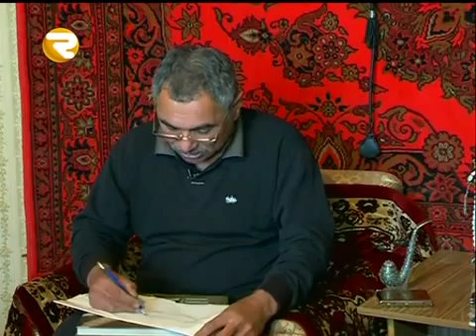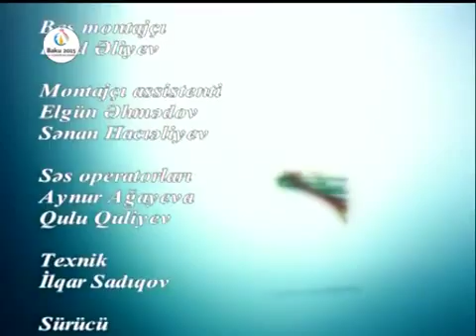ƏMƏKDAR rəssam, metal işləmə ustası 07 06 2015 ƏMƏKDAR rəssam, metal işləmə ustası 07 06 2015